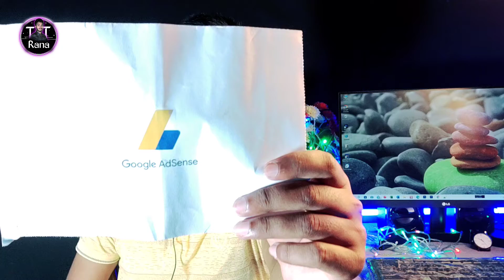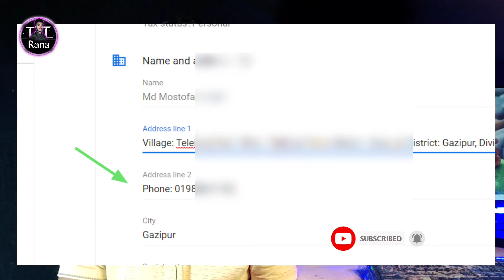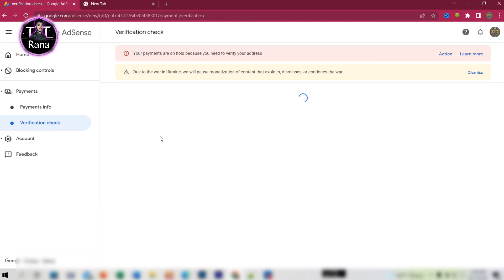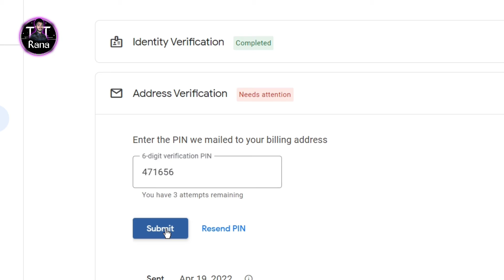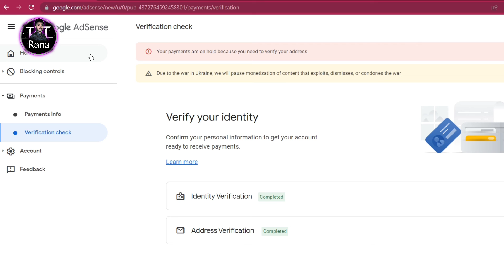How to verify Google AdSense Pin 2022 | Google AdSense pin verification 2022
Today's video shows you how to verify your Google AdSense PIN. There are many changes in AdSense now, so it would be better to change the AdSense PIN by watching this video as per the rules with 2022.